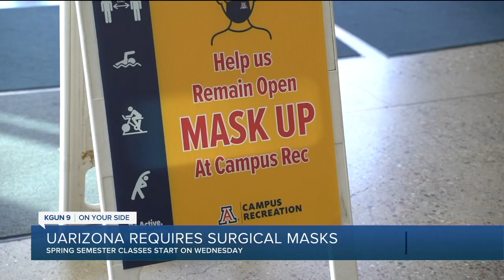KGUN 9 Tucson News Latest Headlines | January 10, 3am